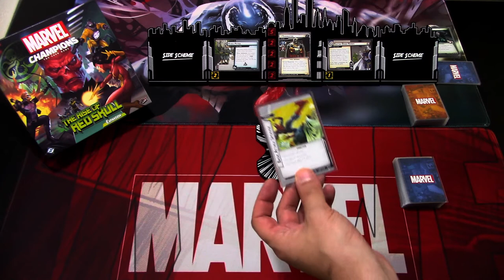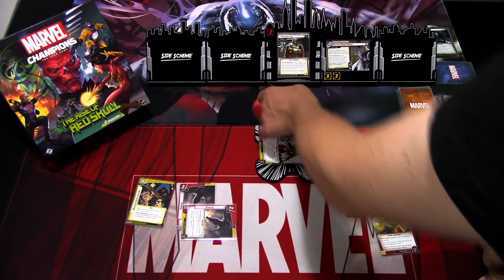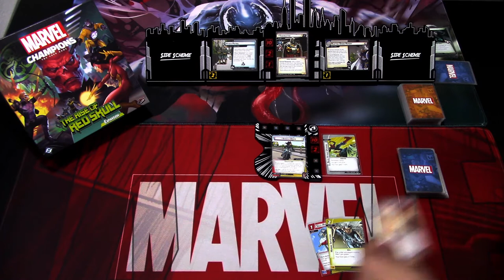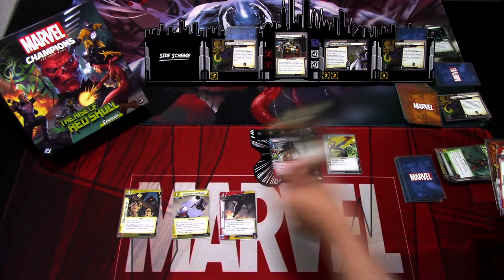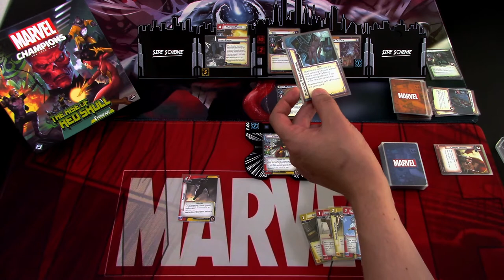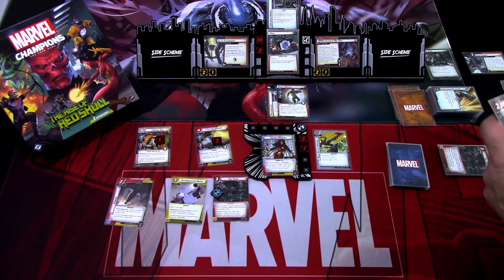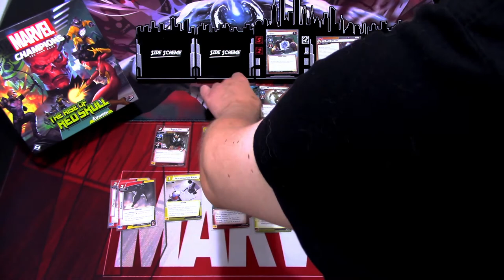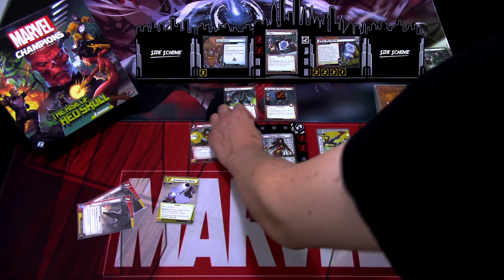Marvel Champions LCG Spider-Woman vs. Rise of Red Skull Campaign part2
In the second part of The Rise of Red Skull campaign run Spider-Woman will go against Taskmaster and Zola. Let's see how she does against these two new villains!

Gaming bling:
Tokens, hero and villain boards are from Buy The Same Token: